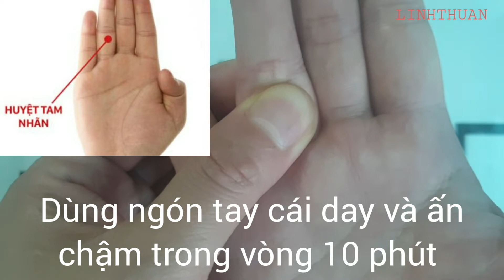BẤM HUYỆT TAM NHÃN - trị đ.au dạ dày, đầy bụng, khó tiêu